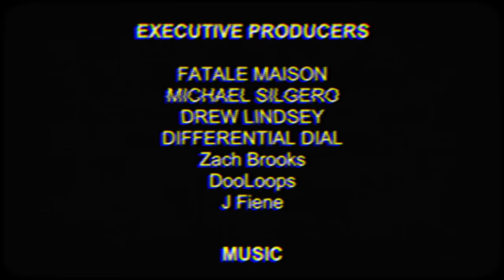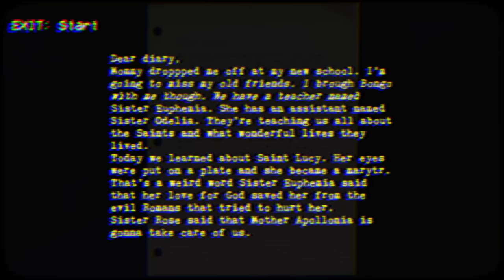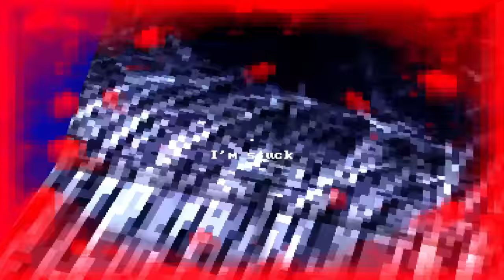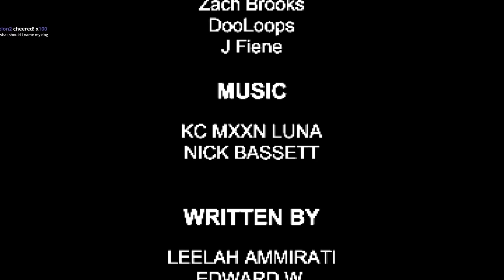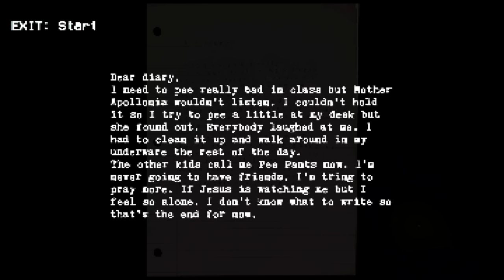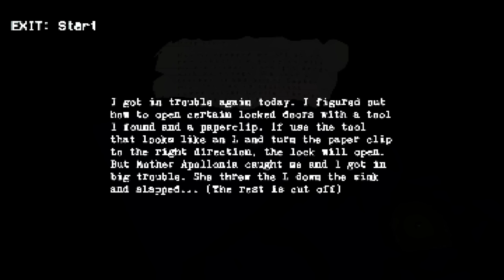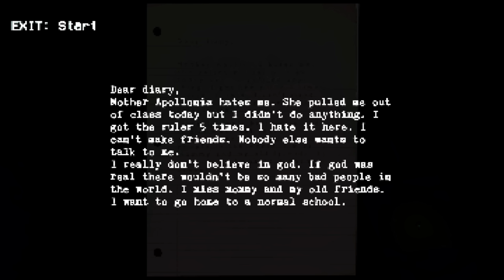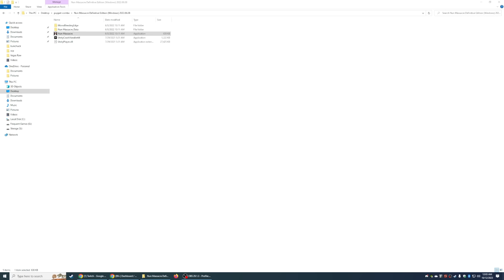i play one of the scariest games ever created…